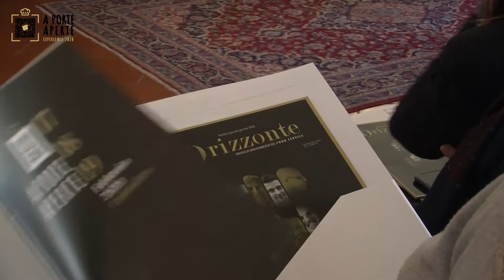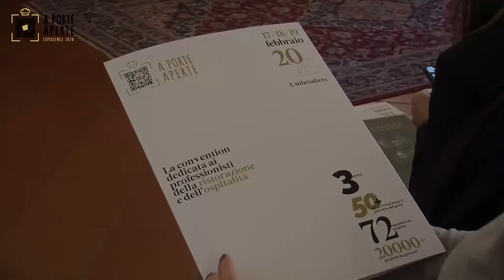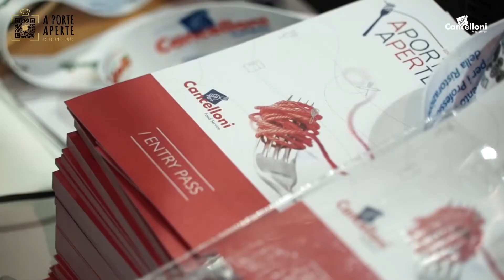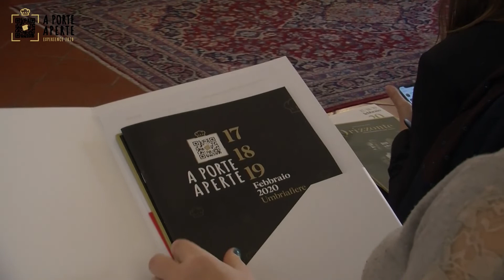A PORTE APERTE ASSISI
ASSISI: Marco Pareti ha seguito per noi la conferenza stampa di A Porte Aperte 2020  "La convention dedicata ai professionisti della ristorazione e del,l'ospitalità" di Cancelloni Food Service